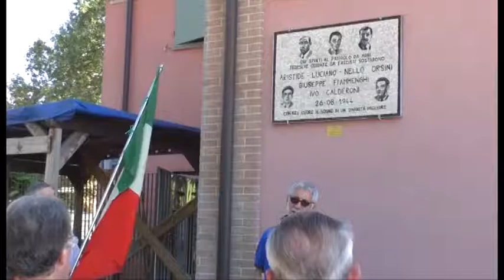RAVENNA: Eccidio Camerlona e Savarna, commemorate le vittime - VIDEO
Furono undici gli uomini a morire per mano dei fascisti il 26 agosto del 1944: a Camerlona furono fucilati Erminio Salvatori, Pietro Lucci, Lino Mascanzoni, Angelo Lolli, Stefano Miccoli, Vincenzo Zanzi. A ricordare il luogo dove i superstiti passano la notte è un mosaico realizzato dagli allievi dell’istituto Nervi Severini di Ravenna. A Savarna furono impiccati Aristide, Luciano e Nello Orsini insieme a Giuseppe Fiammenghi e Ivo Calderoni. A commemorare il 72esimo anniversario degli eccidi di Camerlona e di Savarna una serie di iniziative, organizzate dall’Anpi, con il patrocinio del Comune di Ravenna e del Comune di Lugo, a cui hanno presenziato l’assessore Fabrizio Casamento di Lugo, i segretari dell’Anpi di Mezzano Medarda Gianstefani e di Savarna Milvia Baldrati, insieme a Giannantonio Mingozzi, capogruppo Pri consiglio comunale di Ravenna, e al sindaco di Lugo Davide Ranalli.